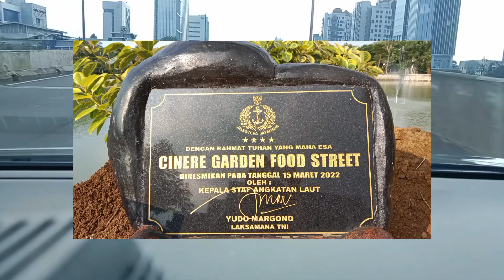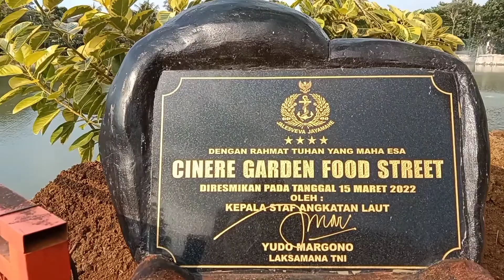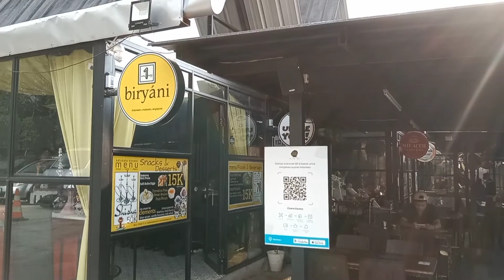AYAM BETUTU KHAS BALI | CINERE GARDEN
Di video kali ini, Nyummi mereview menu khas Bali yaitu Ayam Betutu di Cinere Garden.